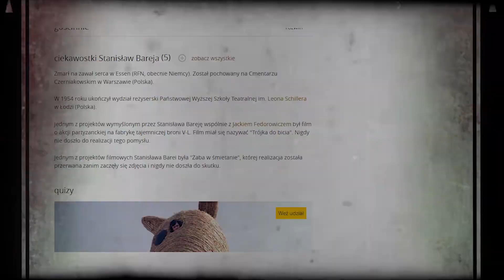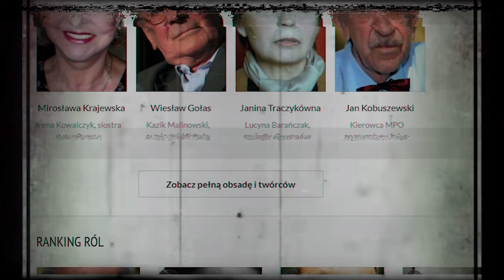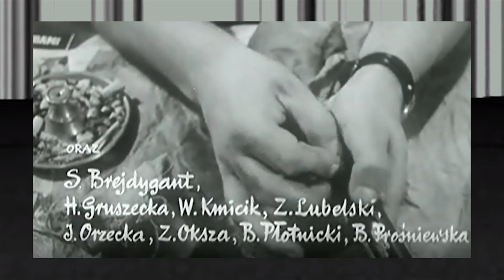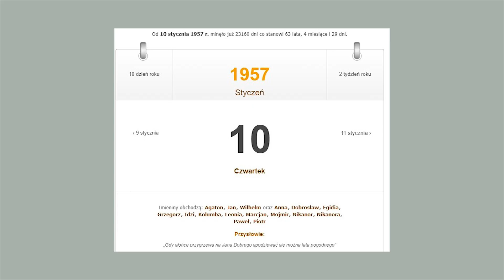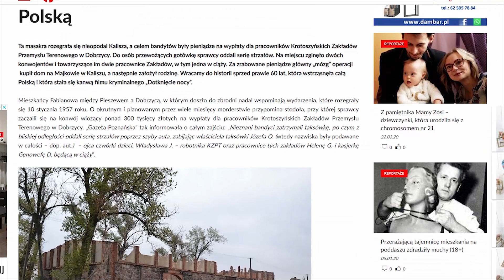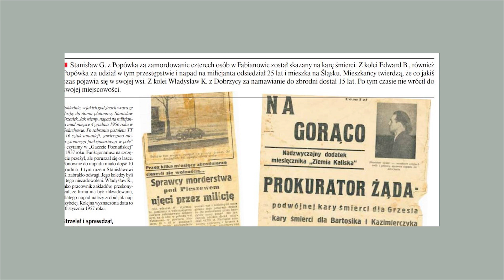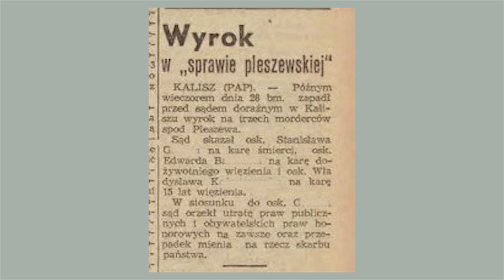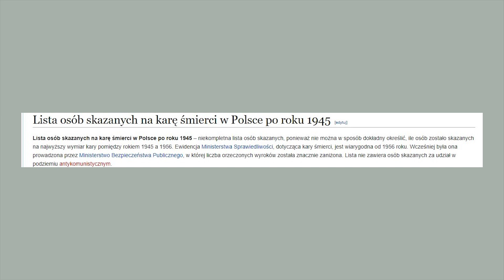"Bareja i sprawa napadu na konwój"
10 stycznia 1957 roku, okolice Fabianowa. Grupa mężczyzna wybiega z budynku stodoły na drogę i zatrzymuje konwój przewożący sporą sumę pieniędzy...

Ta emocjonująca historia stała się kanwą filmu kryminalnego Stanisława Barei pt. "Dotknięcie nocy".

Niniejszy odcinek powstał we współpracy z marką Pilsner Urquell – producentem oryginalnego pilznera z czeskiego Pilzna.

Montaż: Róża Marek
Dźwięk: Paweł Dalecki i inni.

Tu możesz posłuchać audiobooka?

Biogram:

Michał Larek (ur. 1978), pisarz, literaturoznawca, wykładowca. Pracuje w Instytucie Filologii Polskiej UAM w Poznaniu. Bada techniki przyciągania uwagi odbiorcy, prowadzi warsztaty ze storytellingu. W 2014 roku wydał „Martwe ciała”, reportaż o Edmundzie Kolanowskim, seryjnym zabójcy z Poznania, a w 2016 roku powieść kryminalną „Mężczyzna w białych butach”, inspirowaną autentyczną historią (obydwie książki we współpracy z Waldemarem Ciszakiem, adwokatem).